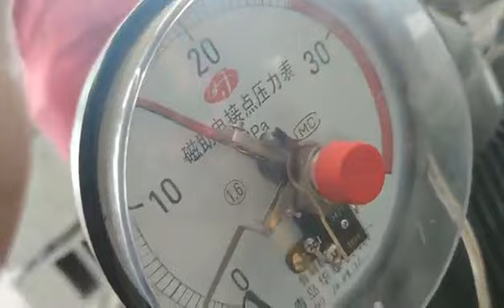Rubber powder solid tire equipment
Hydraulic press for rubber vulcanization
China manufacturer direct sell Waste tire recycle manufacturing line for rubber powder/waste tire recycle machine
various of rubber product making machine/automatical rubber hot vulcanizing press/frame rubber curing press